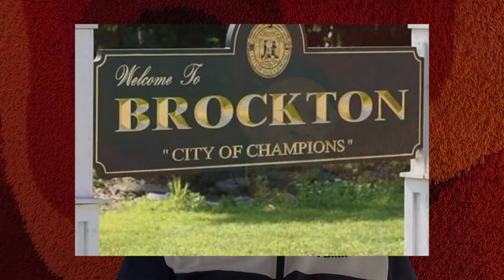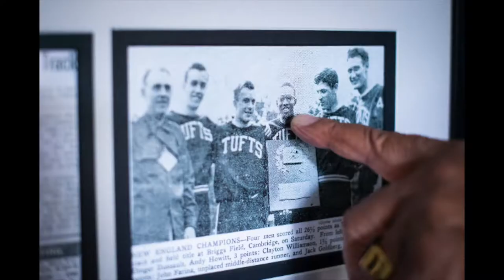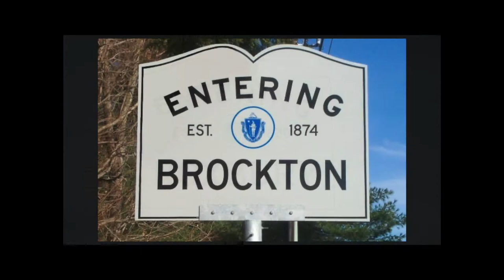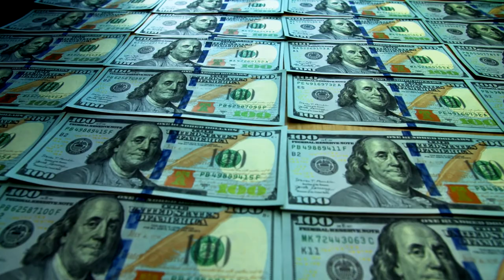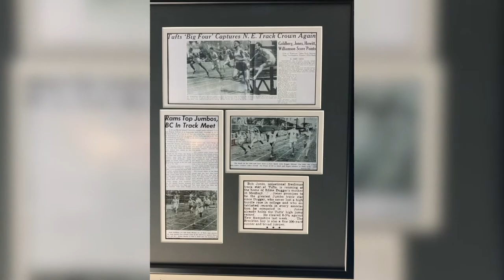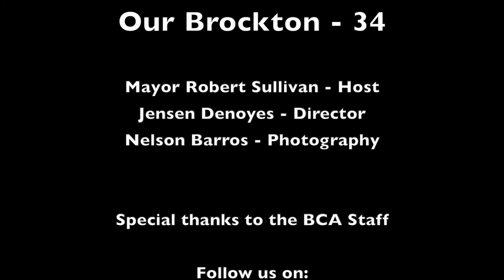Our Brockton 34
Robert C. Jones - First African American Superintendent of the Brockton Public Schools